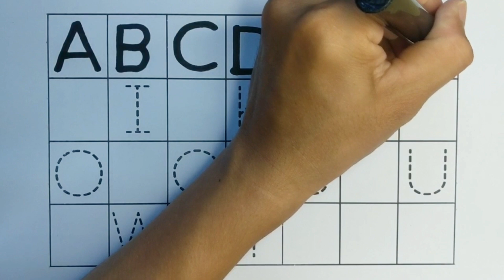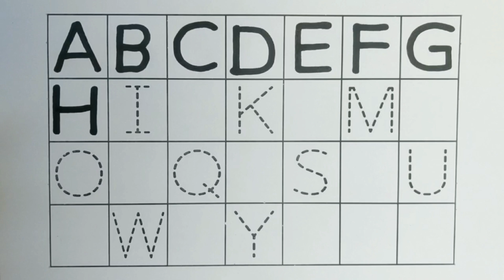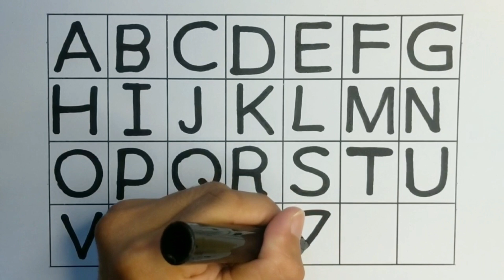Learn ABC for kids